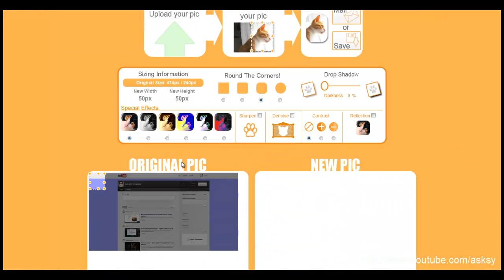How to cut pictures online with CutMyPic - tutorial video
CutMyPic is a new online app that allow you to cut pictures.